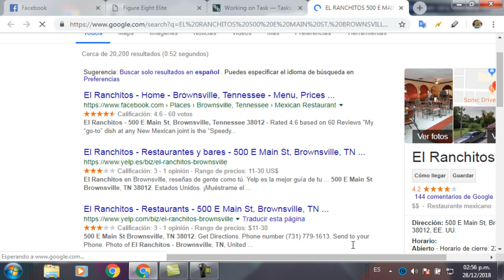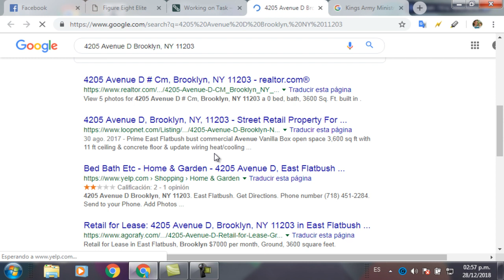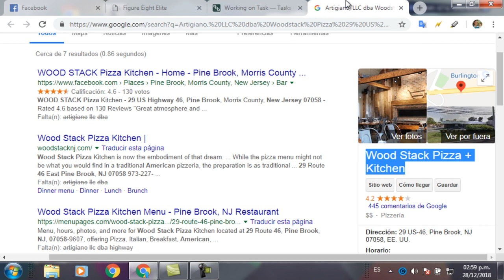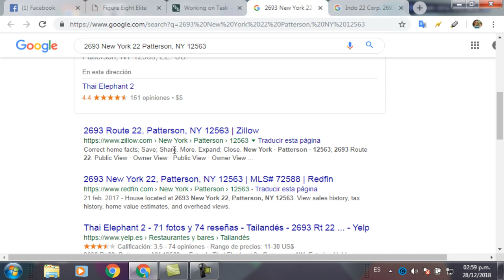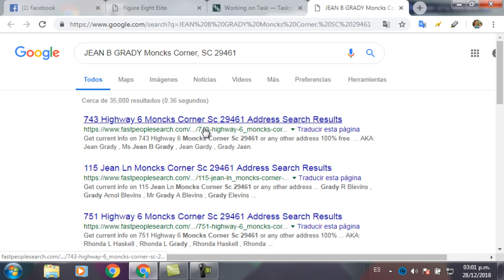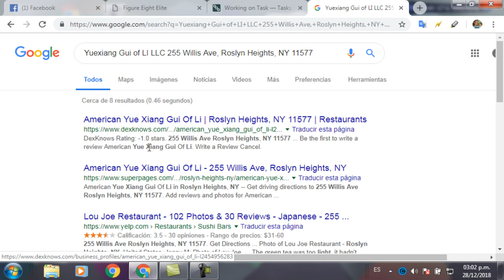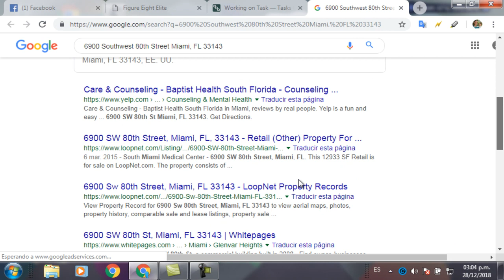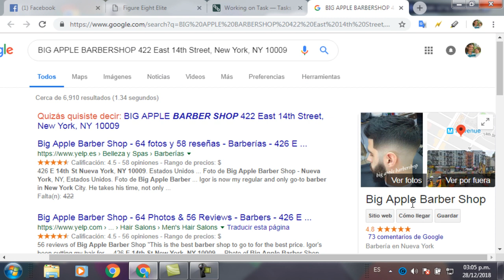Business Name Collection And Verification